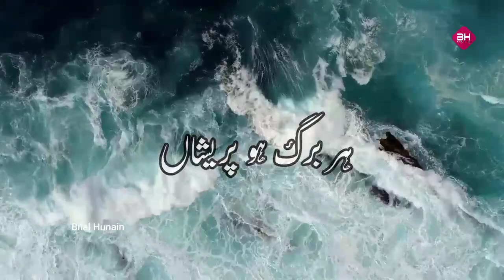bul bul sakoot me hai | new video status | Islamic urdu video status | Hunain 313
مزید وڈیوز کے لیے ہمارے یوٹیوب چینل کو سبسکرائب کر لیجیے تاکہ یہ دعوت و اصلاح کا سفر جاری و ساری رہے.. جزاکم اللہ خیر